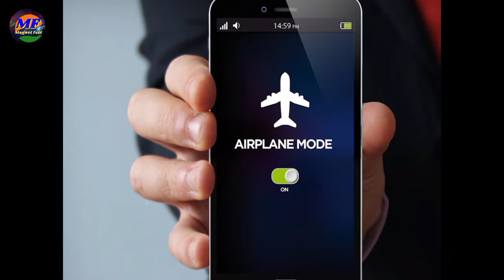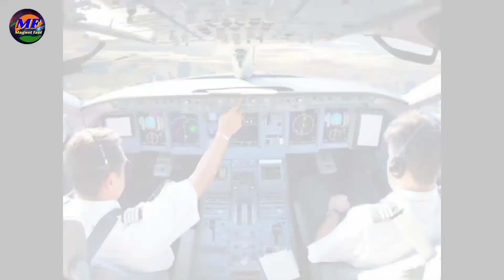aeroplane✈️ मे flight mode📱 क्यू ऑन करना पड़ता है🤔magnetfact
aeroplane✈️ मे flight mode📱 क्यू ऑन करना पड़ता है🤔magnetfact fact ‎@Magnet fact